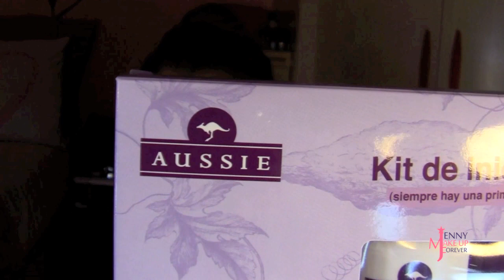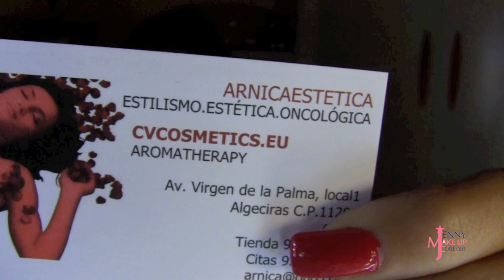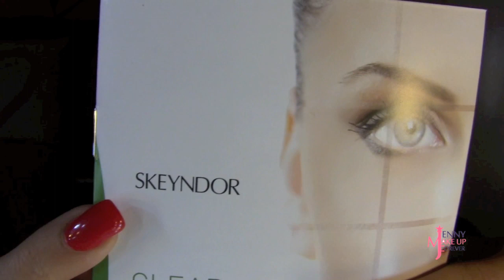Compras Febrero-Marzo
¿Que labial llevo en este vídeo? LC123 de Kryolan

-¿Donde comprar Sigma? REGALO GRATIS A PARTIR DE 30$

-IHERB, SI UTILIZAS ESTE CÓDIGO JUV257, TE AHORRARAS 5$ EN TU PRIMERA COMPRA

-PRODUCTOS NARUKO Y PALETA DE MAQUILLAJE, POR COMPRAS SUPERIORES A 35 EUROS, REGALO SORPRESA.